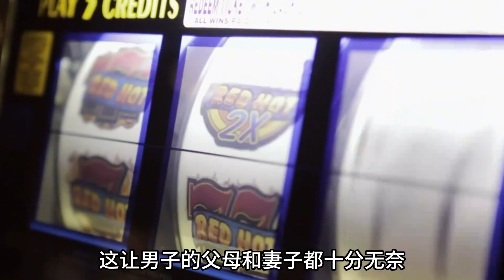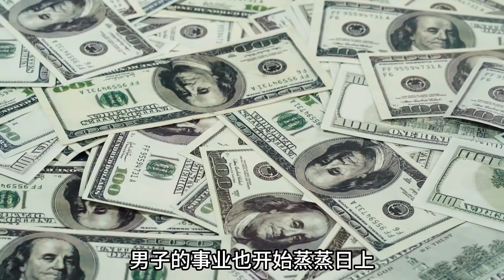印度男子居然爱上母牛，甚至抛弃妻子花费17万和母牛结婚！背后真相让人大跌眼镜！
动物解说，尽我所能。